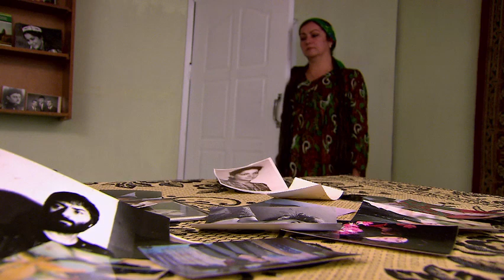Rustam shoazimov - trailer - рекламный ролик - SUICIDER - Самоубийца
Рустам Шоазимов  "Cрывая лепесток, подумай,стоит ли его стон твоей цели?!"